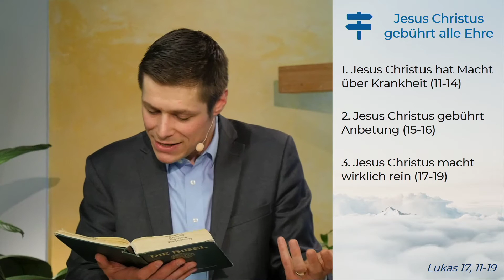Lukas 17, 11-19 - Jesus Christus gebührt alle Ehre! - 28.06.2020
Thema: Jesus Christus gebührt alle Ehre!
Prediger: Jonas Bültemann

FEG München Mitte
Mozartstr. 12
80336 München